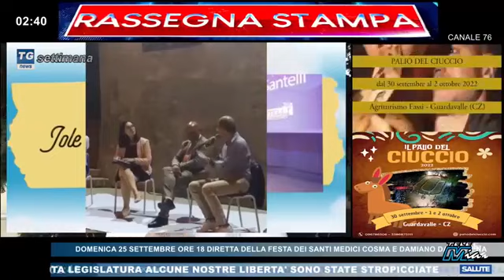TG NEWS SETTIMANA TELEMIA NOTTE EDIZIONE COMPLETA DELLA DOMENICA 25 SETTEMBRE 2022 SESTA PARTE